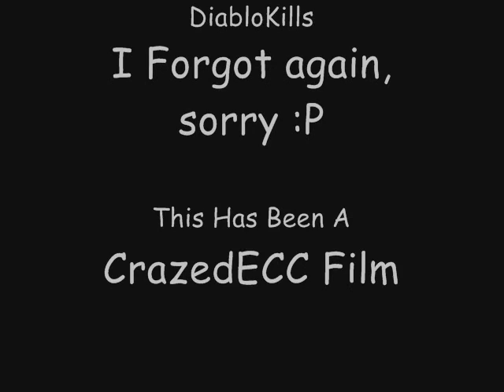Stuntman Bloopers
Hehe bloopers of some of our stuntman films...